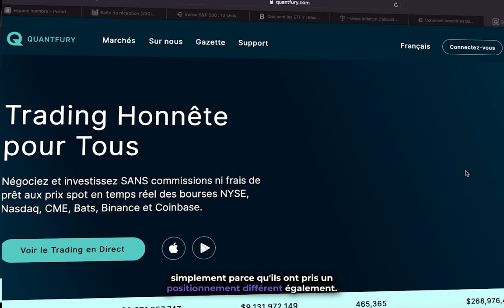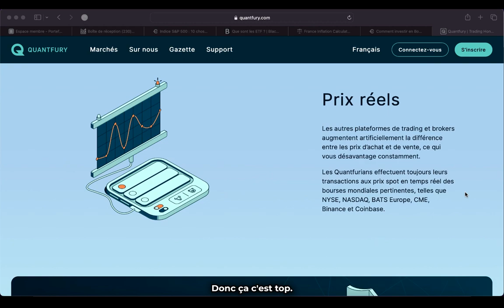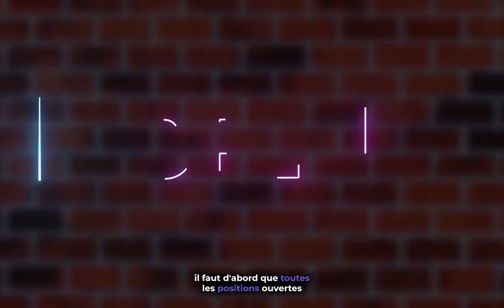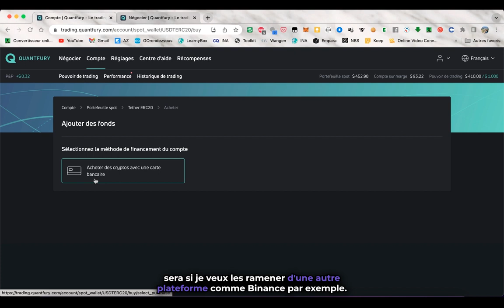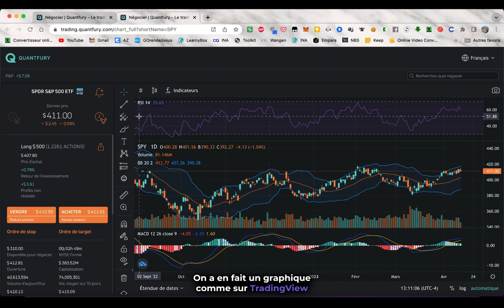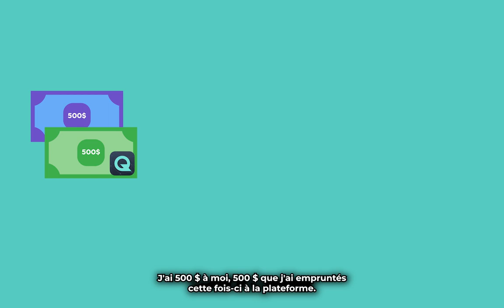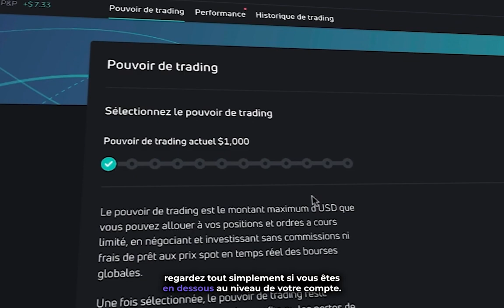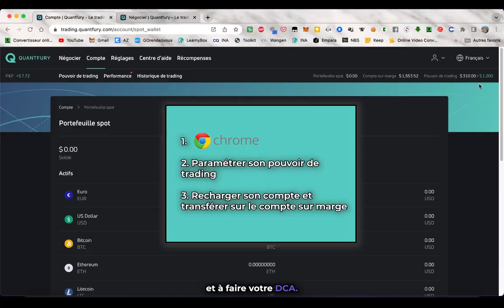Premiers investissements, ETF et DCA sans frais avec Quantfury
Dans cette vidéo nous voyons comment:
- paramétrer son compte et les choses à connaitre pour éviter les erreurs,
- faire un dépôt
- utiliser le portefeuille spot et le compte sur marge
- investir par action ou par valeur
- faire du DCA
- paramétrer son pouvoir de trading
- utiliser (ou pas et plutôt pas) l'effet de levier
- les avantages de la plateforme et comment elle se rémunère

Code pour bénéficier de jusqu'à 250$ offerts: QV4122C4

00:00 Intro
00:11 Présentation de la plateforme, avantages et comment elle se rémunère
03:15 Investir en nombre d'actions ou en valeur
04:36 Comment fermer ses positions pour changer  le mode de négociation
04:59 Paramétrer son compte pour faire du DCA
06:14 Approvisionner son compte, portefeuille spot et compte sur marge
09:57 Le pouvoir de trading et l'effet de levier
15:16 Comment faire son premier investissement
15:55 3 choses à savoir pour éviter tout problème d'utilisation